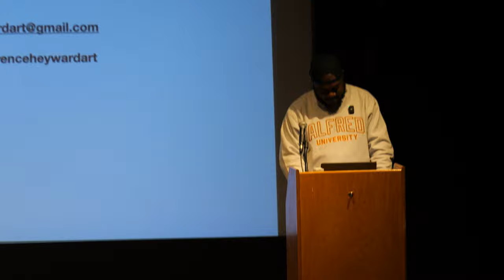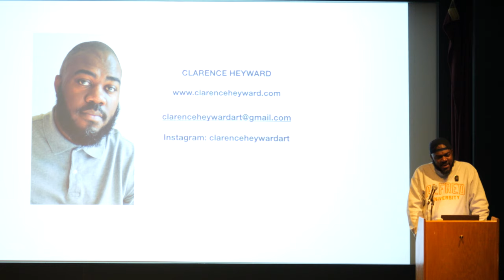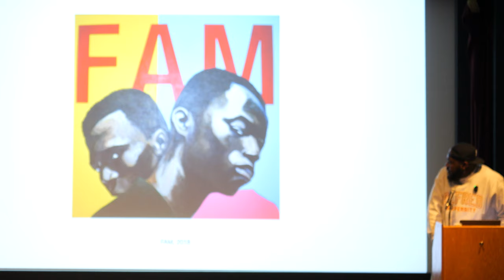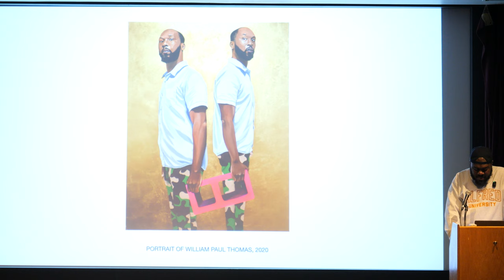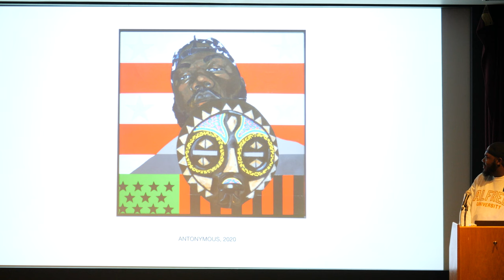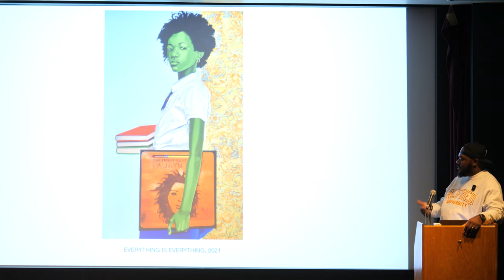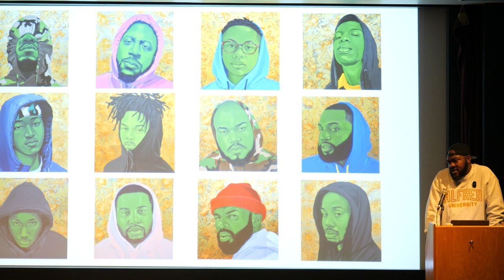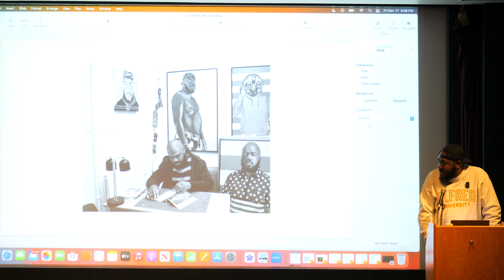iea Resident Clarence Heyward - Artist Talk - 11/17/23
Clarence's Artist Statement:
"My art practice challenges stereotypes and myths, takes on social commentary, critiques perceptions, and creates dialogues all through the lens of the Black American male experience.
As a Black man, husband, and father living in America, my paintings draw from life experiences. It contains personal and collective narratives that position black bodies in the forefront and examines the reinterpretation of black existence in imagery addressing the notion of belonging, inclusion, our perceived presence, and absence in America.

Talk given in the New York State College of Ceramics at Alfred University on 11/17/23.
Introduction by iea Director Miranda Metcalf.
Video produced by iea Media Technician Bernard Aaron Dolecki.

iea.alfred.edu

The IEA's programming is made possible by the New York State Council on the Arts with the support of the Office of the Governor and the New York State Legislature.